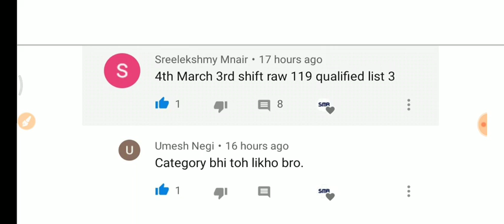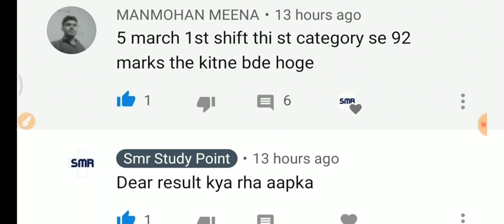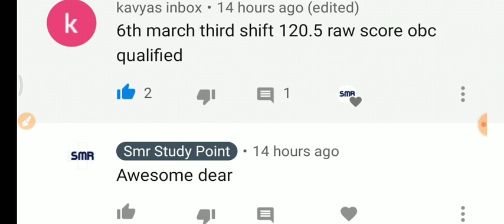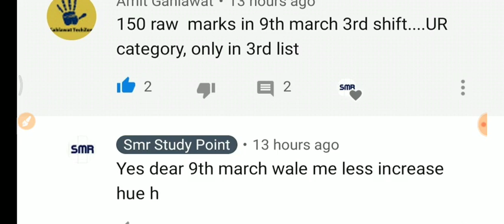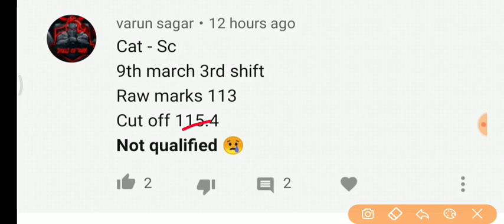Ssc Cgl tier 1 normalization|Ssc Cgl Tier 1 result|Ssc cgl tier 1 cutoff 2020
Friends is video me Ssc Cgl 2020 ki cut off ki bat ki h Ssc cgl me normalization Ssc Cgl Exact Cut Off Tier 1 2020Ssc Cgl Normalization Ssc Cgl Result2020 ssc Cgl  Cut Off
Ssc Cgl Tier 1 result 2019| Ssc cgl tier 1 cut off|Ssc cgl 2019|ssc cgl cut off2019|Ssc cgl 2020|cgl
Friends in this video we have discussed about the possible date of Ssc Cgl tier 1 result Ssc Cgl Tier 1 cut off 2020 details Ssc Cgl Answer key Out check now Ssc Cgl tier 1 Cut off Ssc Cgl tier 1 resultSsc cgl 2019-20 tier 1 result date|Ssc Cgl result corona effect|ssc cgl expected cut off 2020|SscCgl
Friends in this video we have discussed about the possible date of Ssc Cgl tier 1 result Ssc Cgl Tier 1 cut off 2020 details Ssc Cgl Answer key Out check now Ssc Cgl tier 1 Cut off Ssc Cgl tier 1  subscribe for Ssc Cgl tier 1 cut off and Ssc Cgl tier 1 result news
Ssc Cgl Tier 1 result 2020 date Ssc cgl tier 1 cut off Ssc cgl 2020 ssc cgl result date 2020 Ssc cgl
Friends in this video we have discussed about the possible date of Ssc Cgl tier 1 result Ssc Cgl Tier 1 cut off 2020 details Ssc Cgl Answer key Out check now Ssc Cgl tier 1 Cut off Ssc Cgl tier 1 result
cglresult 2020#Ssccglanswerkey
SscCglCutoffSsc Cgl Tier 1 result 2020 | Ssc cgl tier 1 cut off|Ssc cgl 2020|ssc cgl result date 2020|Ssc cgl
ssccglexam Ssc Cgl tier 1 normalization|Ssc Cgl Tier 1 result|Ssc cgl tier 1 cutoff 2020|Ssc cgl|ssc cgl result